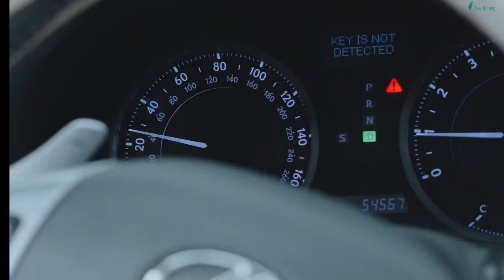[The Halong Catamaran cruise] - Halong Bay one day luxury cruise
Experience the ultimate luxury on the Halong Catamaran Premium Cruise. This one day tour offers an immersive journey through the breathtaking beauty of Halong and Lan Ha Bay.

With a brand-new luxury boat, a warm and welcoming crew, delicious food, and exciting activities, this cruise is designed to make your trip unforgettable.

Embark on your adventure with convenient hotel pick-up from Hanoi Old Quarter. Sit back and relax as we drive along the highway, maximizing your time on the water. During the cruise, you'll sail amidst the 1969 limestone karsts that dot the emerald waters, creating a truly mesmerizing experience.

Indulge in a delightful lunch on board, prepared by our award-winning chef. Savor the delicious dishes while enjoying lavish cocktails, fine wines, and beers from our fully stocked bar. Water is served throughout the journey, ensuring your comfort.

Explore the Bright-Dark Cave on a kayak or bamboo boat, immersing yourself in the captivating natural surroundings. Discover the folklore of Halong Bay as our knowledgeable tour guide shares fascinating stories.

In Lan Ha Bay, dive into the Frog Pond, swim, bounce on the trampoline, or relax on the boat and soak in the beauty of the bay. Take a moment to reflect on the wonders of this natural paradise.

Join our cooking demonstration and learn the secrets of a traditional Vietnamese dish. From the preparation to the ingredients, you'll gain valuable insights and have the opportunity to make Vietnamese summer rolls yourself. Impress your loved ones with your newfound culinary skills.

As the day ends, experience the magical sunset ceremony while indulging in complimentary Vietnamese teas, fresh fruit, and delectable cakes. Watch as the sky paints a stunning canvas of deep red, purple, and yellow hues.

After disembarking, our comfortable Limousine will take you back to Hanoi, with a quick stop. We conclude the trip by dropping you off at your chosen hotel in the Old Quarter, ensuring a seamless end to your once-in-a-lifetime experience.

Thank you for choosing the Halong Catamaran Premium Cruise. We invite you to join us and create memories that will last a lifetime.
VIVU HALONG - ONEVIVU TRAVEL
👉  Address: No 12, Lane 461, Tran Khat Chat str, Hai Ba Trung district, Hanoi